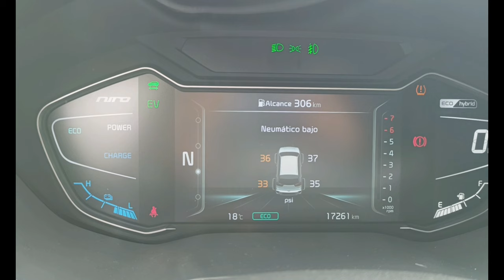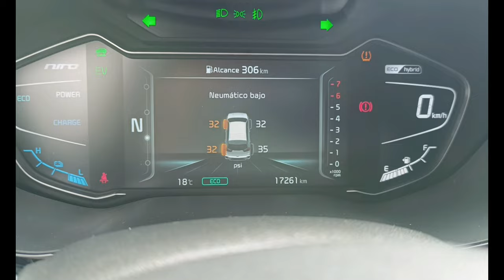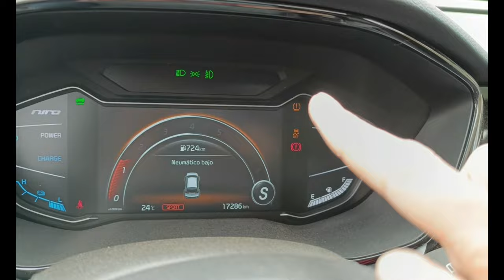¿Cómo ARRANCAR EN SUBIDA en el barro? ¿Cómo desenterrar un carro? Arrancar terreno arenoso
Arrancar en terreno arenoso, puede ser complicado debido a la falta de tracción. Aquí tienes algunos consejos para arrancar un vehículo en arena:

Desinfla los neumáticos: Reduce la presión de los neumáticos a aproximadamente 15-20 psi. Esto, aumenta la superficie de contacto del neumático, con la arena y mejora la tracción.

Usa tracción en las cuatro ruedas (4x4): Si tu vehículo tiene la opción de tracción en las cuatro ruedas, actívala para distribuir la potencia de manera uniforme y mejorar la tracción.

Evita las ruedas patinando: Acelera suavemente para evitar que las ruedas giren en vacío. Si las ruedas empiezan a patinar, es más probable que te quedes atascado.

Usa una marcha alta: Arranca en segunda o tercera marcha si es posible. Esto reduce el torque aplicado a las ruedas y ayuda a evitar que se entierren.

Mantén una velocidad constante: Una vez en movimiento, trata de mantener una velocidad constante sin detenerte si es posible. Detenerse y arrancar nuevamente puede ser difícil en la arena.

Crea un camino sólido: Si te quedas atascado, intenta mover el vehículo hacia adelante y hacia atrás para compactar la arena y crear una base más sólida.

Usa tablas de tracción: Coloca tablas de tracción, ramas o alfombras viejas bajo las ruedas motrices para proporcionar una superficie más firme y mejorar la tracción.

No uses frenadas bruscas: Evita frenar de manera brusca, ya que esto puede causar que las ruedas se entierren más profundamente en la arena.

Reduce el peso: Si es posible, reduce el peso del vehículo descargando pasajeros y carga, lo que puede ayudar a mejorar la tracción.

Usa el diferencial de bloqueo: Si tu vehículo tiene un diferencial de bloqueo, úsalo para asegurarte de que ambas ruedas reciben la misma cantidad de potencia.

Siguiendo estos consejos, tendrás una mejor oportunidad de arrancar y moverte en terreno arenoso sin quedarte atascado.